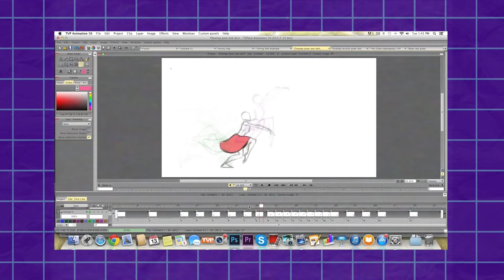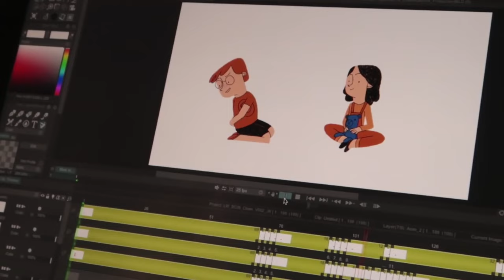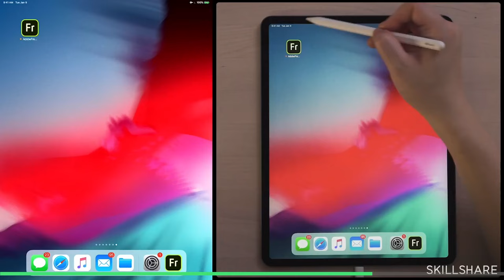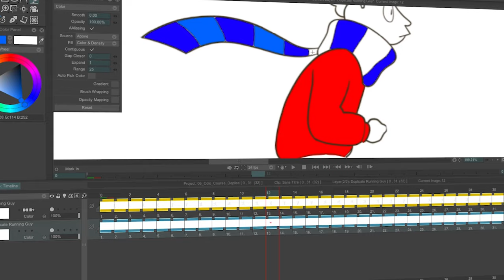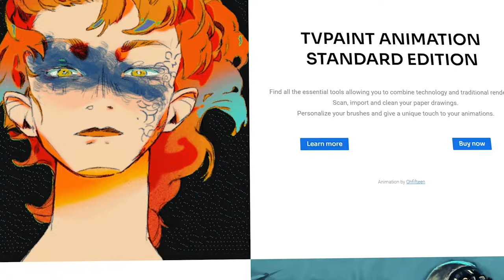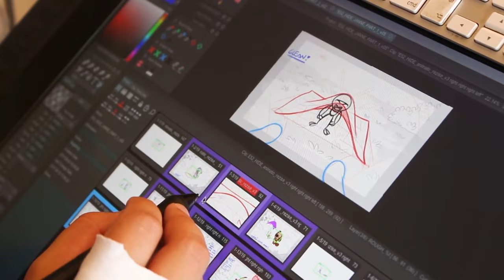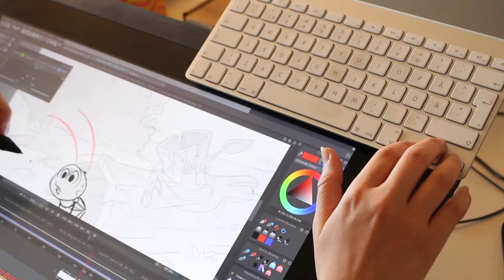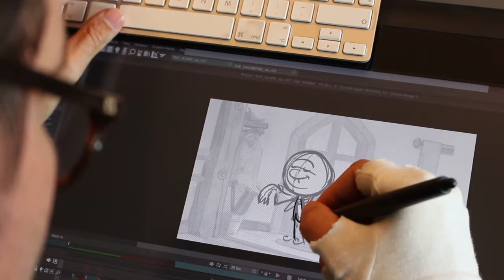Facts You Don't Know About TV Paint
"In today's video, we'll delve into TV Paint's remarkable evolution and its profound influence on the animation world!"

00:00 Intro
00:22 More than 30 years of existence
01:35 Has a strong following in Europe
03:09 Traditional-media Aesthetic
04:10 Works with a USB dongle
05:59 Available in 2 versions
06:01 Received multiple awards and recognition
07:23 Used by several well-known animation studios
08:19 A large and active community of users